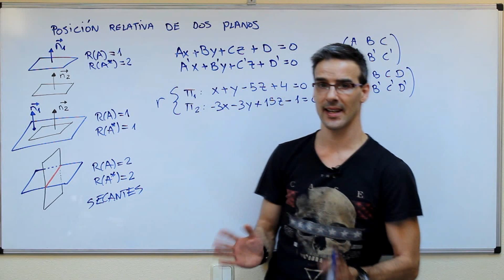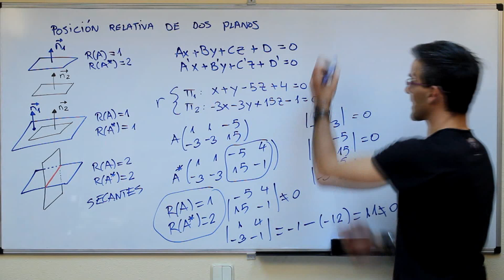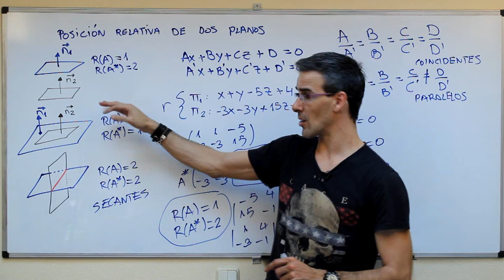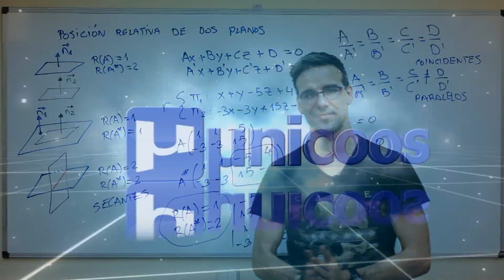Posición relativa de dos planos 02 BACHILLERATO matemáticas Rouche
Correspondiente a 2º  de BACHILLERATO, averiguaremos la POSICIÓN RELATIVA de dos PLANOS (secantes, paralelos o coincidentes), esta vez utilizando el Teorema de Rouche Frobenius. En caso de no ser perpendiculares (su producto escalar no es cero), la recta será SECANTE al plano. Si son perpendiculares (su producto escalar es cero), la recta será COINCIDENTE al plano si un punto cualquiera de la recta pertenece al plano y será PARALELA en caso contrario.

ACLARACION: Dado que lo preguntáis habitualmente, es indiferente el signo que le deis a toda la columna D, porque lo que estamos estudiando es el rango de las matrices. Y para ello, basta con saber si los determinantes de los menores son iguales o no a cero, independientemente de si su determinante da un resultado negativo o positivo. No afecta en absoluto al valor del rango y podeís hacerlo tranquilamente "a vuestra manera" o "a la mia"...

Si quieres ver otros videos similares echale un vistazo a la sección rectas y planos de la web...